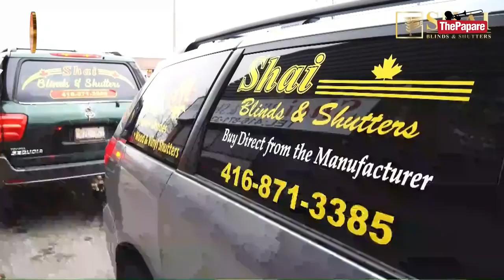Jaffna Hindu College vs Colombo Hindu College | 13th Battle of the Hindus - Day 02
The 13th Battle of the Hindus annual cricket encounter between Jaffna Hindu College vs Colombo Hindu College will be played on the 15th and 16th March at Jaffna Hindu College Ground.

Watch LIVE Action on ThePapare.com from 9:15 am (GMT+ 5:30) onwards.